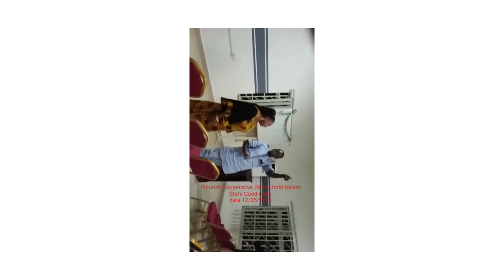To Join Flourish Cooperative Niger State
We are a Multipurpose Cooperative Society
Join us and start building your economy with just a minimum of $10

Flourish Cooperative ... Building Our Economy